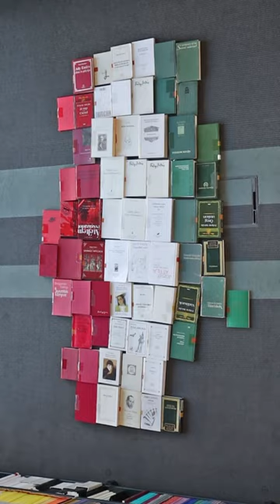🇭🇺 Magyar Kultúra Napja 2023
🇭🇺 A magyar kultúra napját 1989 óta ünnepeljük január 22-én annak emlékére, hogy a kézirat tanúsága szerint Kölcsey Ferenc 1823-ban ezen a napon fejezte be a Himnuszt.

🇭🇺 Könyvtárosaink 2022-ben ezzel a minivideóval tisztelegtek a jeles alkalomból a magyar kultúra előtt.

🇭🇺 Könyvtárosok:
Fekete Franciska
Hernek István
Hollósi Nikolett
Magyar Viktória
Molnár Kinga
Nagy Dóra
Nemes Réka